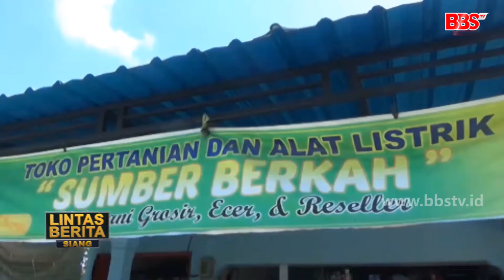Warga Madiun Keluhkan Beras BPNT Apek dan Berkutu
MADIUN - Sejumlah warga miskin di Kabupaten Madiun mengeluhkan beras apek dan berkutu dari Bulog untuk penyaluran program bantuan pangan non tunai (BPNT). Warga meminta beras berkutu tersebut diganti dengan yang baru.